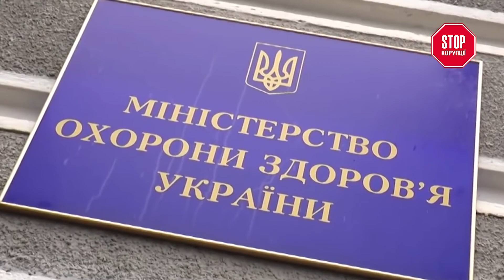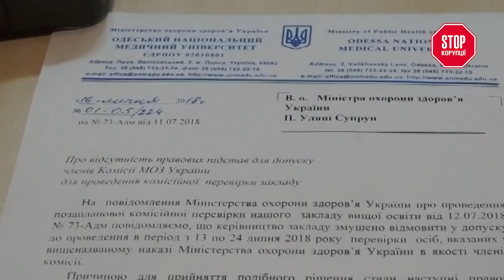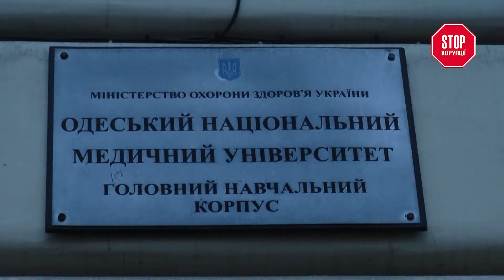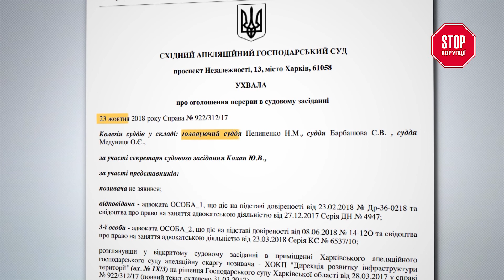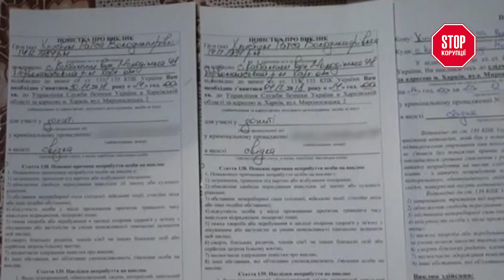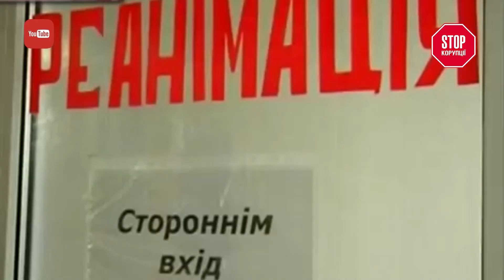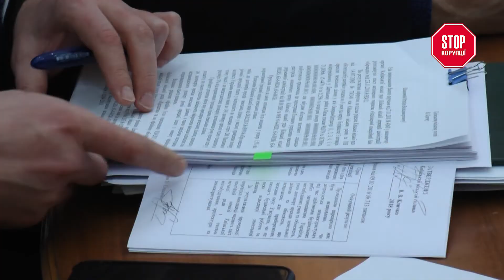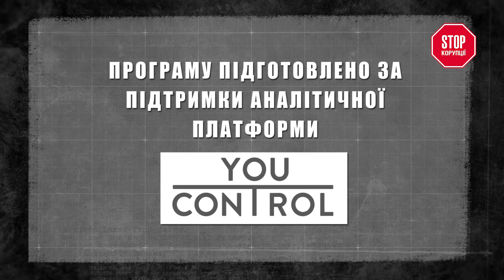«Стоп Корупції» | ВИПУСК 197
«Повернення захопленого Одеського медуніверситету» - 10-го грудня в присутності судових виконавців та поліції до приміщення вишу зайшов законно обраний вченою радою виконувач обов’язків Юрій Сухін.

«Агрорейдерство: злочин без кари» - на Харківщині тривають нещадні баталії за врожай. На кону - сотні тонн соняшника, який сіяло, удобрювало і збирало - одне агропідприємство, а вкрасти, продати і нажитися на цьому - хоче інше - “Добрий господар”.

«Пекельна битва за пісок» - піщані браконьєри відновили незаконний бізнес на озері Тягле.

«Умисне вбивство чи нещасний випадок?» - 6 жовтня близько 10-ї ранку. Закривавлене та напівоголене тіло чоловіка знаходять за 150 метрів від Святогірської лікарні.

Дивіться у новому випуску "Стоп Корупції" - ви маєте це побачити!